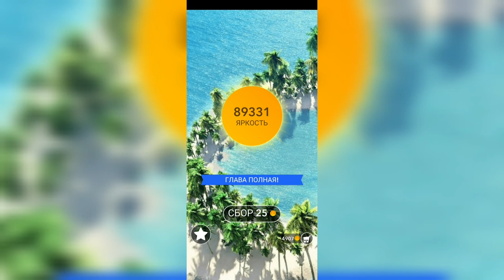Word / Слово Крест: Поиск русского кроссворда / Уровень 2210